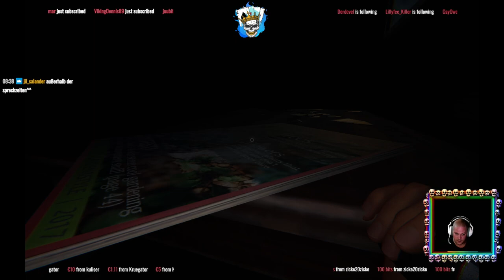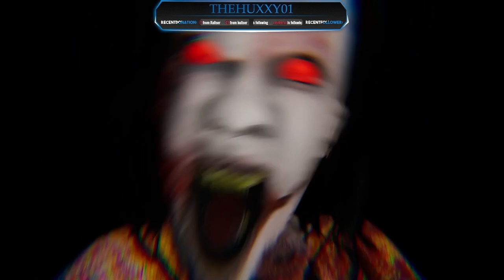[FSK18]🔞🌈🏳‍🌈Hallo heute Horror Night mit @Walohagaming und mit @EvilPixi und Runner312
Heute Wieder eine Horror Night Mit Walohagaming Runner312 und EvilPixie98 zusammen!